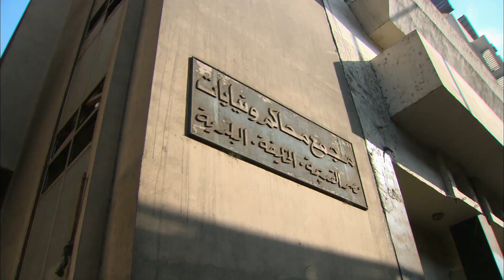مسلسل مزاج الخير | بطولة مصطفي شعبان - درة - علا غانم | الحلقة 28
تدور أحداث المسلسل في إطار الإثارة والتشويق، حول تاجر المخدرات (مصطفى شعبان) الذي يحاول احتكار تجارة المخدرات، هذا مع وجود منافس قوي مثل المعلم (النوح) وابنه (براءة) اللذين يسعيان إلى الثأر لـ(غريب النوح) بعد أن قتله (أفندينا).
ﺇﺧﺮاﺝ: مجدي الهواري (مخرج)
ﺗﺄﻟﻴﻒ: أحمد عبدالفتاح (مؤلف)  نادر عبدالله (كلمات التتر)
طاقم العمل: مصطفى شعبان  درة  علا غانم  عبير صبري  سميحة أيوب  حسن حسني